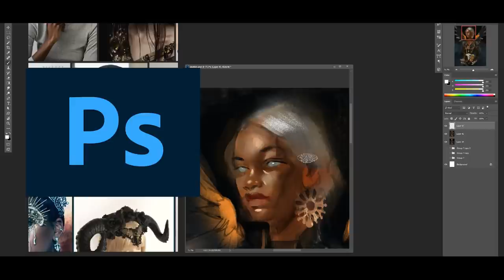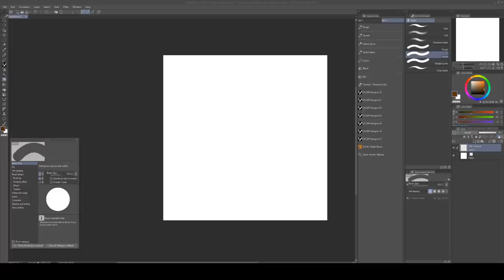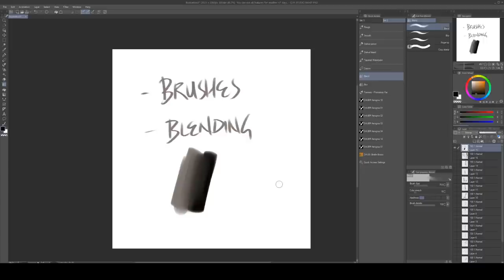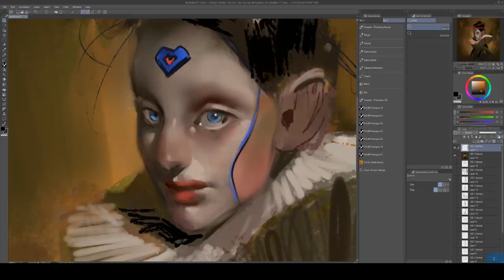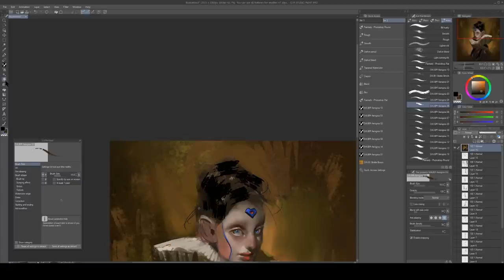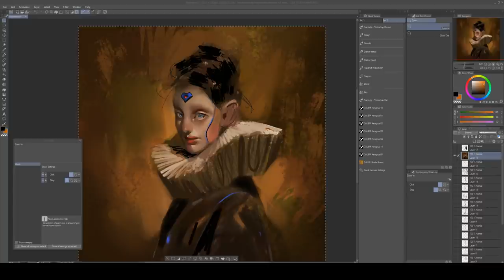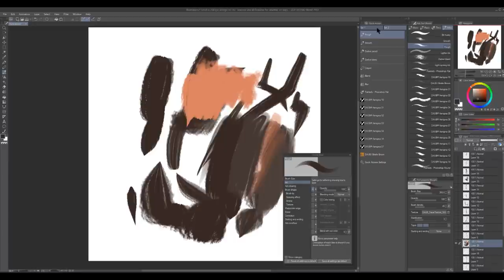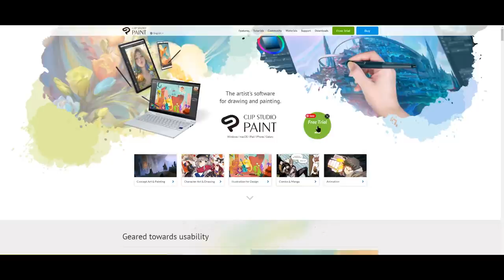Photoshop Artist reviews CLIP STUDIOPAINT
Special thanks to Xayden Elzey for joining me in this video!

                              PROGRAMS
CSP (CLIP STUDIO PAINT)